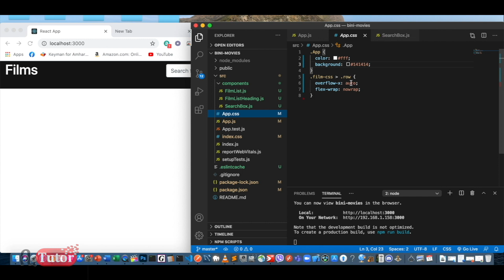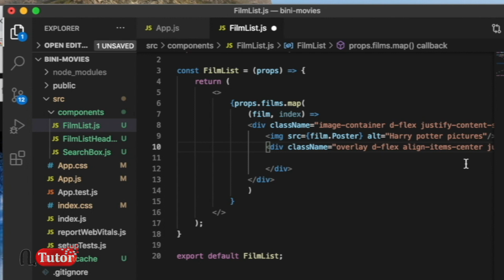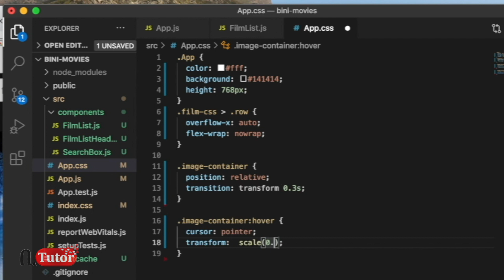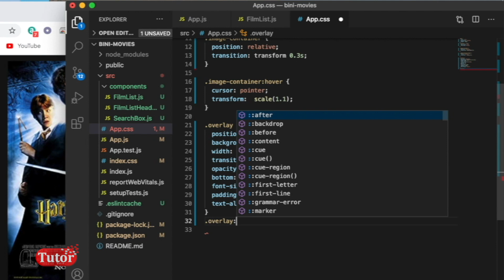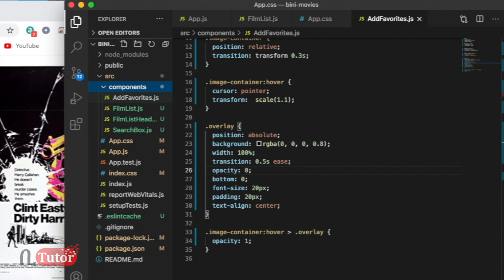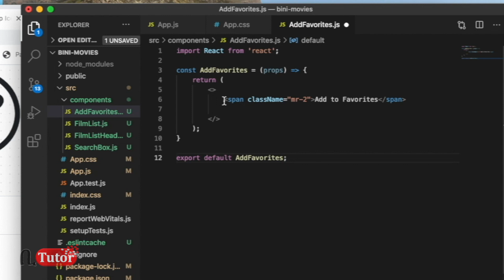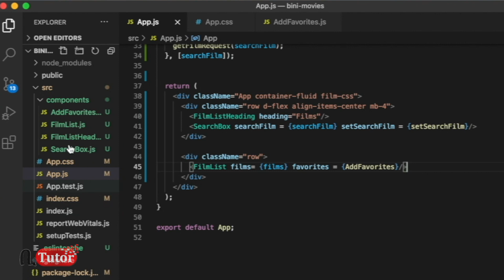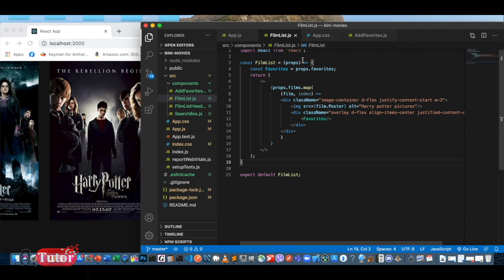ReactJS Tutorial in Amharic | Part 18 | Creating movie app | favorites overlay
Learn React.js from scratch and use one of the most popular frontend libraries to build amazing web apps!

JavaScript Preprocessor: Babel